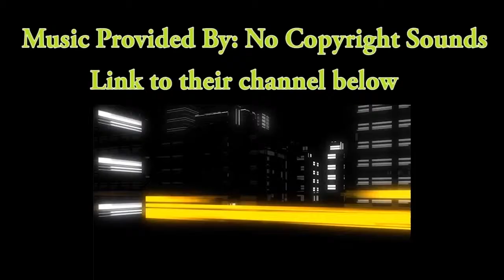MiniGamez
Hey guys hope you enjoy this short mini games video that me and my friend Grizzly played, if you did the smash that like button it means a lot and if you like the content on my channel then go and hit that subscribe button too :D

:[Progressive House] - Hellberg & Rich Edwards - Ashes (feat. Danyka Nadaeu) [Monstercat Release]